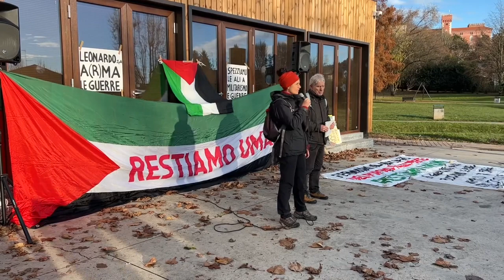VENEGONO (VA): PALESTINA LIBERA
Il servizio di sulla bella manifestazione alla quale abbiamo partecipato ieri a Venegono (VA). Prima il concentramento al parco Pratone e poi un corteo fino agli stabilimenti Leonardo: "Nel 2022 sono stati spesi oltre 2.200 miliardi di dollari in armamenti".
PRC Federazione di Varese